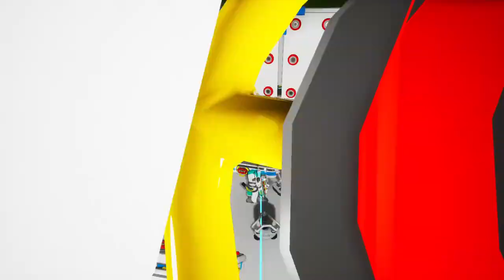Final Adjustments to the Super Kitchen for Burritos? | Part 7 | Astroneer Breakdown Event Phase 3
The Breakdown Event is at its final phase. I know now what to do and how to do it (more or less)
We're setting out to make a ton of burritos! It won't be easy. We need the phase 3 items, which involves the Leeks, Omnuggets, Squashothane, and Resipound. Can we design a system to efficiently pump out burritos to send to space?